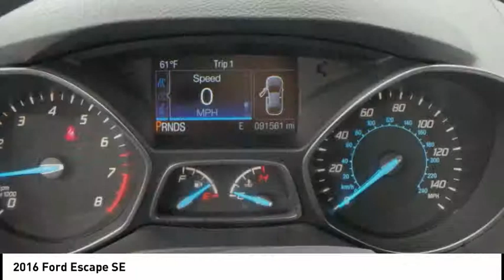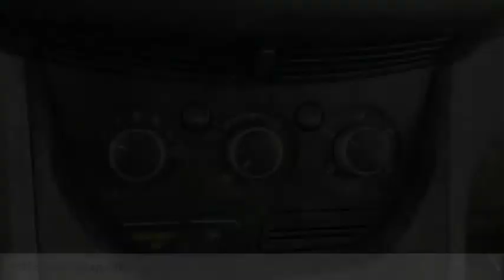2016 Ford Escape Rockford IL BC9364A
2016 Ford Escape SE

Don't miss this 2016 Ford Escape. It's equipped with great features. You'll want to take this Vehicle home. Make a great choice today.